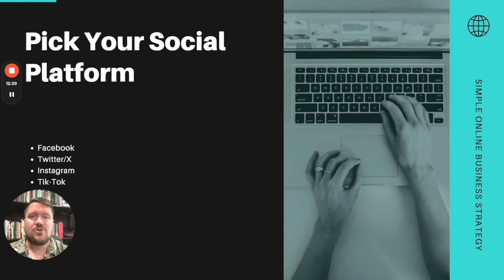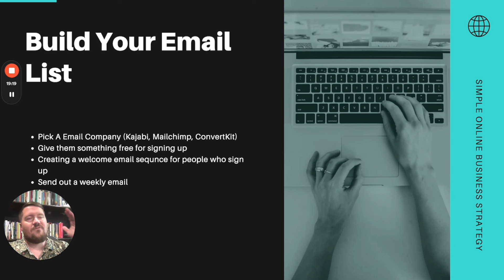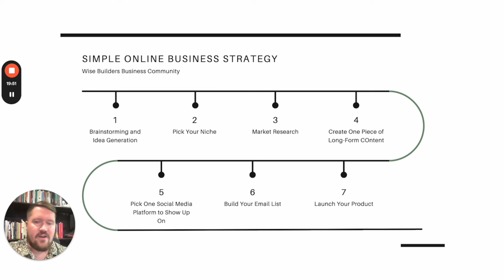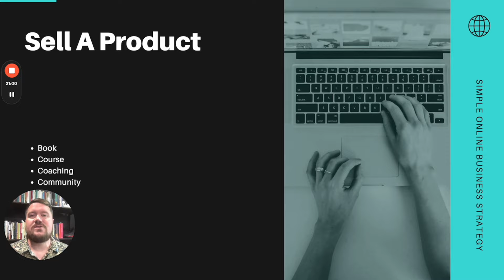Make Money Online with This Simple Business Strategy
Learn how to make money online with this simple business strategy. This video will show you how to start earning income from the comfort of your own home.

If this is your first time here, I'm Mark Casto. I teach people how to monetize their knowledge and passion through creating digital products. I want to start an entrepreneurial revolution and watch people leave the captivity of 9-5 work, trading hours for dollars, and instead recover their time by creating real wealth.